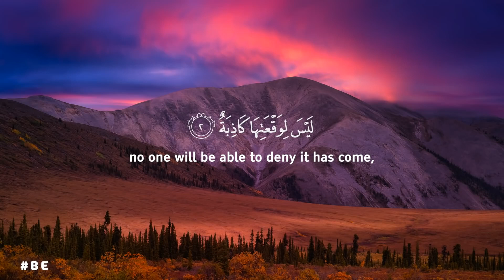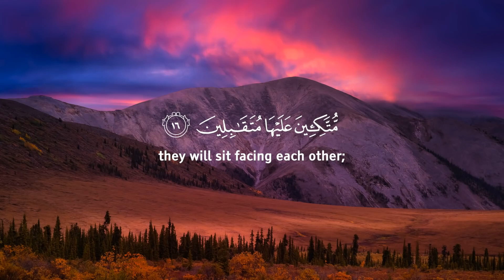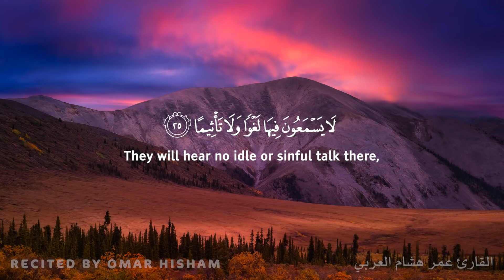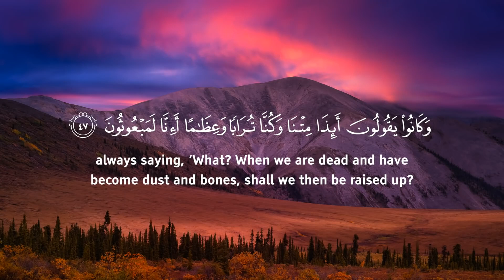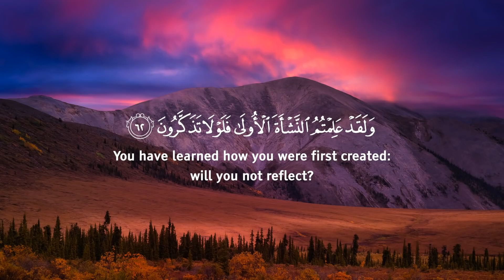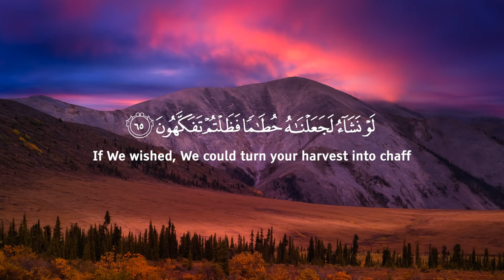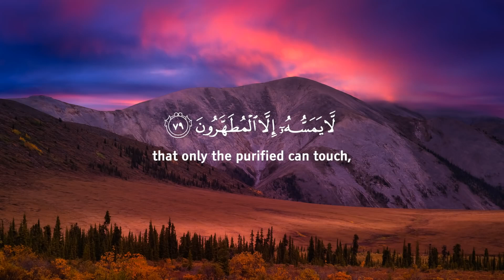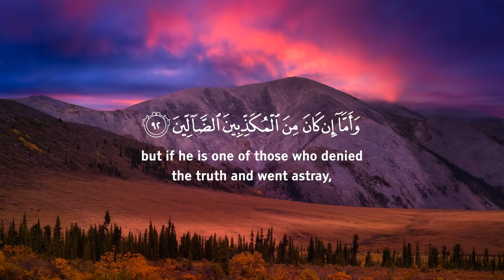Surah Al Waqiah سورة الواقعة Omar Hisham عمر هشام العربي